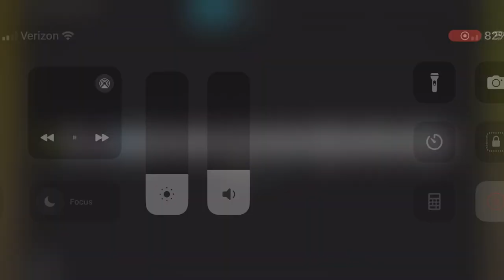STG 44 + RECLAIMER 18 NEW Warzone Season 5 Broken Meta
Best Loadout combination would blow your mind away insanely broken meta youtuber legend warzone slidegod callofduty cod ps5 fypシ゚viral fypage mw2 fypシ゚viral